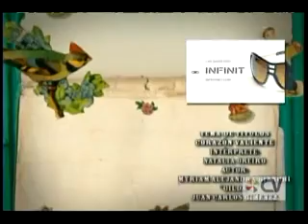Sos Mi Vida 88-4